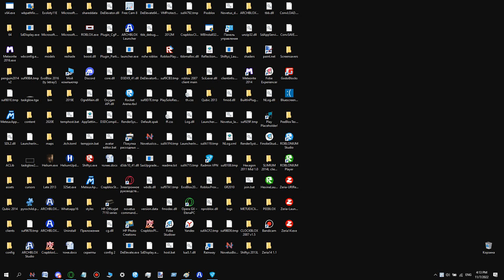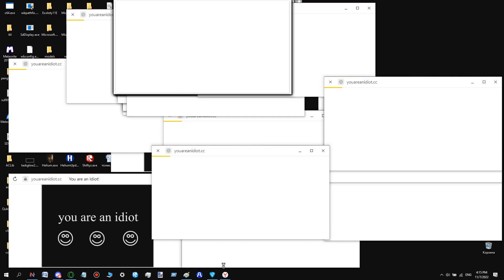running you are an idiot virus on my pc